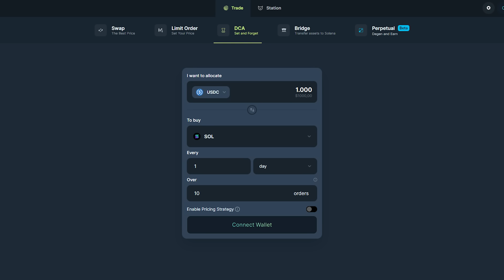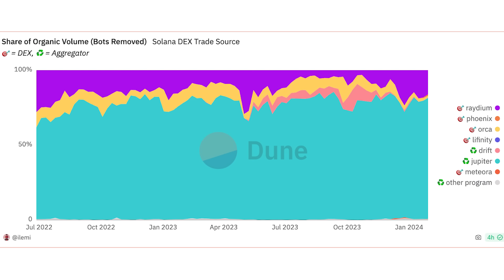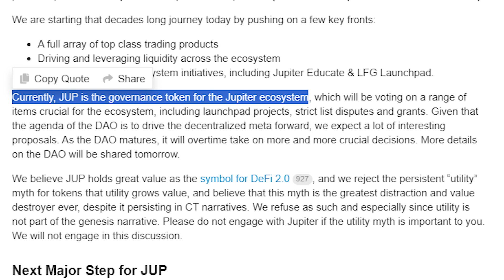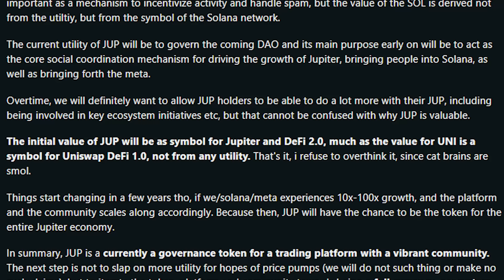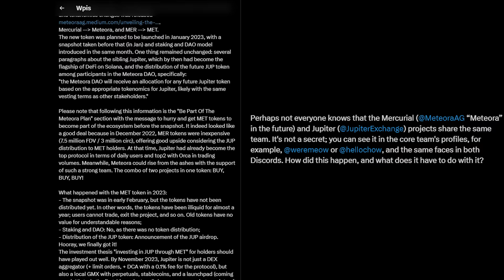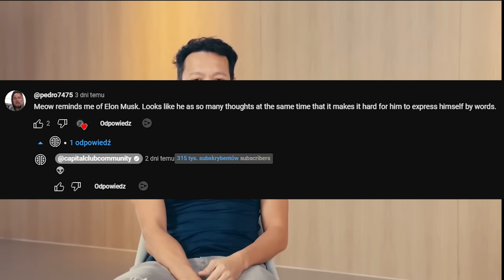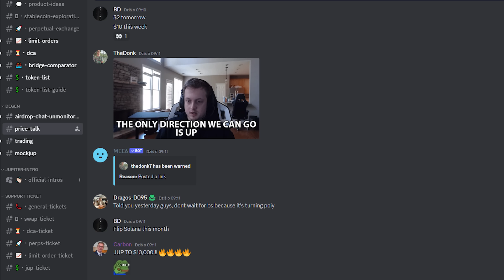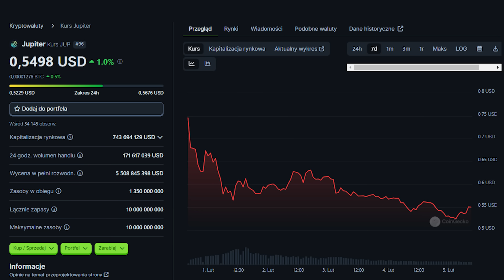Jupiter Moja Predykcja Ceny na 2025! Czas Kupować JUP?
Zapraszam do otwartej grupy na telegramie 🤝

👇 Giełdy kryptowalut, z których osobiście korzystam

Mój kanał nie jest poradnikiem inwestycyjnym, a ja nie jestem doradcą finansowym w rozumieniu Rozporządzenia Ministra Finansów z dnia 19 października 2005 r. w sprawie informacji stanowiących rekomendacje dotyczące instrumentów finansowych, lub ich emitentów (Dz. U. z 2005 r. Nr 206, poz. 1715).
Ta treść ma charakter informacyjno- edukacyjny i jest wyrazem moich osobistych poglądów. Treści te mogą być pomocne w zarabianiu. Nie stanowią one jednak porad inwestycyjnych.
Zgodnie z nowymi wytycznymi UOKIK informuję, że treści na kanale zawierają autopromocję czyli promocję marki własnej a także reklamę giełd kryptowalutowych takich jak Binance, ByBit czy MEXC oraz portfeli sprzętowych np Ledger, za które autor dostaje wynagrodzenie w ramach afiliacji.

0:00- Czym jest Jupiter?
1:46- Niszczy Konkurencję?
3:04- Token JUP
5:35- Tokenomia
7:50- Twórca Projektu
9:07- Sociale i Sentyment
10:30- Podsumowanie i Predykcja Ceny

W jakie kryptowaluty inwestować w 2024?
Kryptowaluty dla początkujących
Kryptowaluty z potencjałem wzrostu
Najlepsze kryptowaluty do inwestycji
Najlepsze kryptowaluty 2024
Jakie kryptowaluty kupić na 2024?
Tanie krypto z potencjałem na 2024
Kryptowaluty na hossę 2024
Kryptowaluty do kupienia
Tanie altcoiny z potencjałem 2024
Jakie kryptowaluty warto teraz kupić?
Kryptowaluty na długoterminowe inwestycje
W jakie kryptowaluty inwestować?
Jakie kryptowaluty są teraz warte zakupu?
Kryptowaluty do kupienia na 2024
Jakie kryptowaluty kupić?
Inwestowanie w kryptowaluty
ranking kryptowalut 2024
lista kryptowalut 2024
Kryptowaluta Jupiter
Jupiter kryptowaluta
Jupiter listing
Raydium